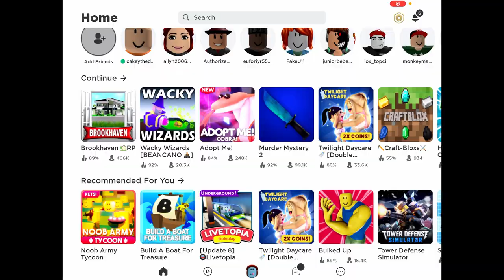Let's Play | Roblox w B + ZuZu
For Today's Activity with Auntie we're going to play Roblox on our iPads! Superheroes, potions, and ducklings! Come play with us!